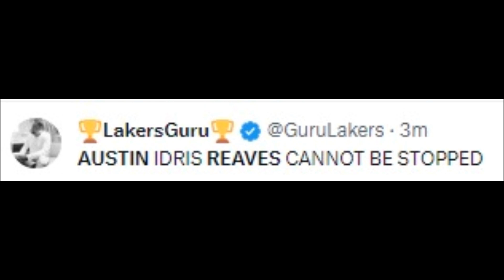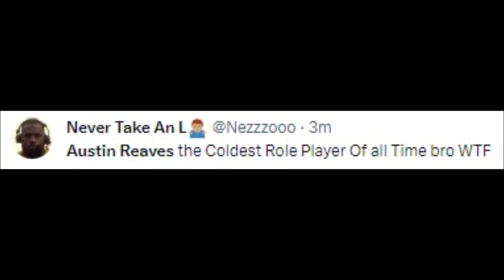NBA FANS REACT TO AUSTIN REAVES VS BOSTON CELTICS | AUSTIN REAVES REACTIONS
Boston Celtics History

honey i see you looking at me austin reaves,